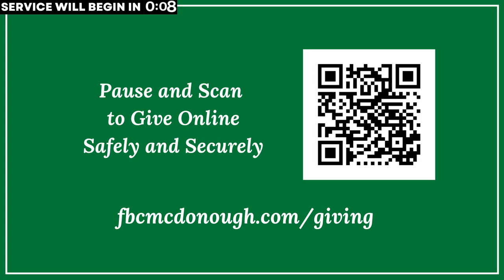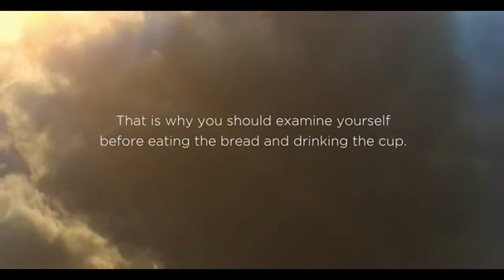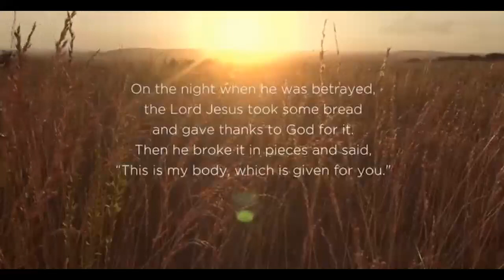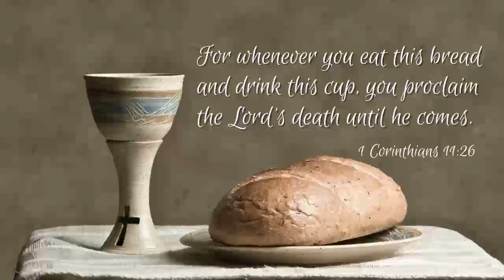The Lord's Supper: Why Does it Matter?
We will celebrate and share in the Lord’s Supper today  at First Baptist McDonough. The Lord’s Supper (Holy Communion) at First Baptist is open to all professed believers and followers of Jesus Christ. As you prepare your hearts to partake in this holy sacrament, read and pray about Paul’s words to the Corinthian church in 1 Corinthians 11:17-34.

Dr. Charles J. Thomas, Senior Pastor
CCLI Licenses:
473825
CRL 097249
SPL 21219321